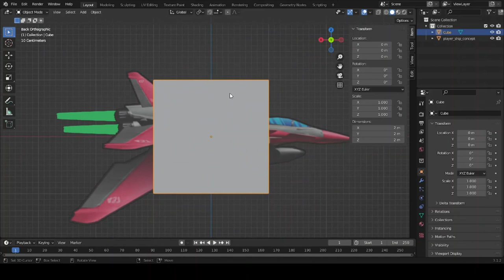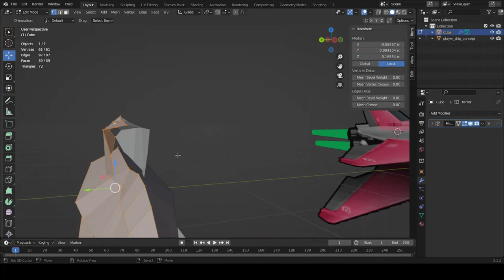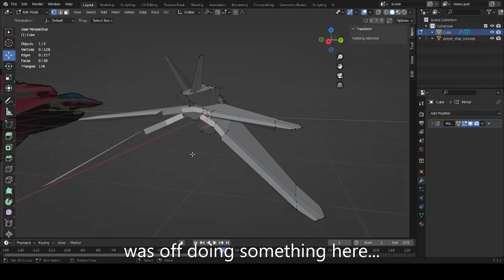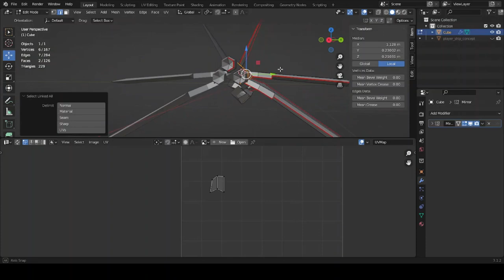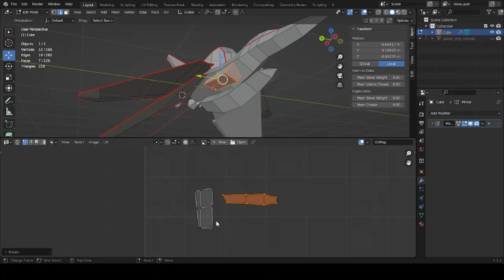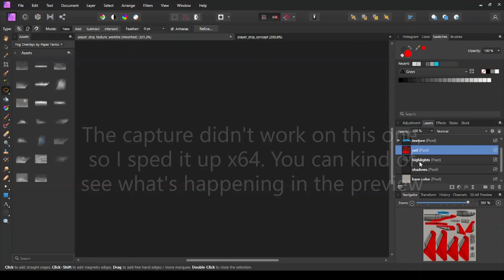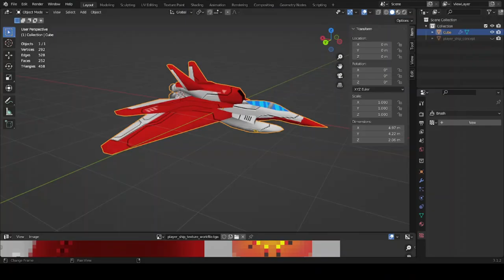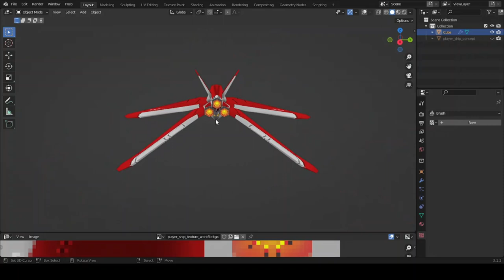Modelling a space ship for my shmup project in Blender [devlog]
Thanks for stopping by! In this video you can see the process of creating a ship for a so far unnamed shoot em up project I'm working on. It's inspired by the first 3d shoot em up arcade games of the late 90s and early 2000s, so that's kind of the graphics style I've decided on. I set myself a limit of 500 faces for the ship, but ended up at around half of that. I'm building the project in Godot. Anyway I hope you enjoy the process.